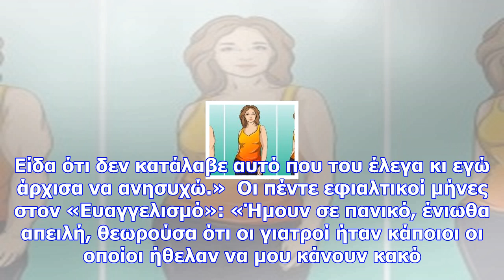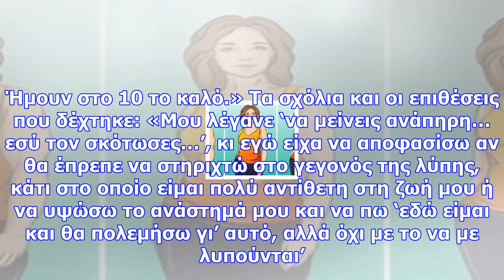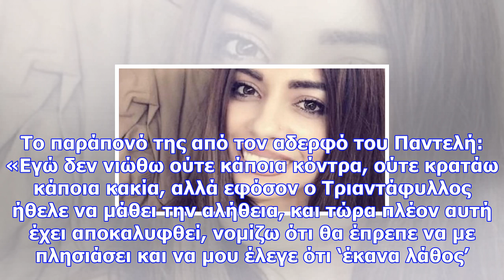Αρναούτη: «την ώρα του ατυχήματος αύξησε ταχύτητα και του είπα παντελή μην τρέχεις γιατί φοβάμαι»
Η Μίνα Αρναούτη, 21 μήνες μετά το τροχαίο δυστύχημα στο οποίο έχασε τη ζωή του ο Παντελής Παντελίδης...